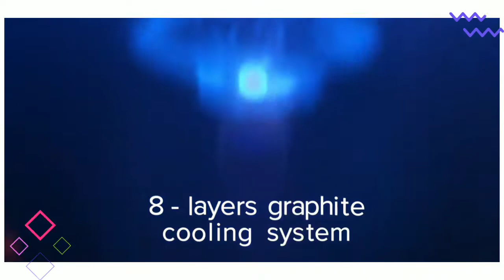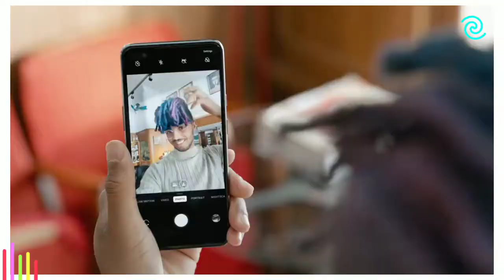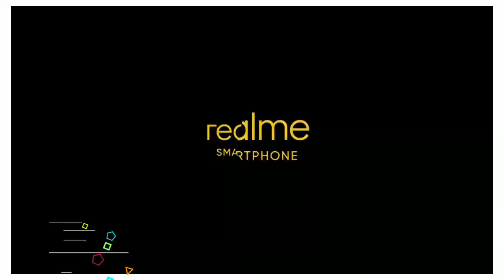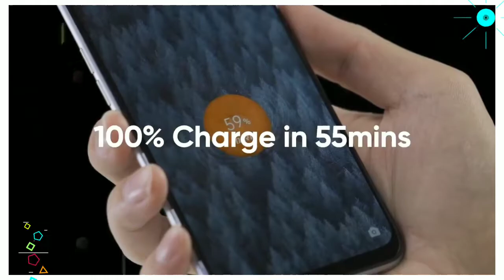Top 3 Gaming phones under ₹30,000 || Telugu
1.Realme X3 super Zoom
2.Redmi K20 Pro

Intro
Track: [NCs Releasel